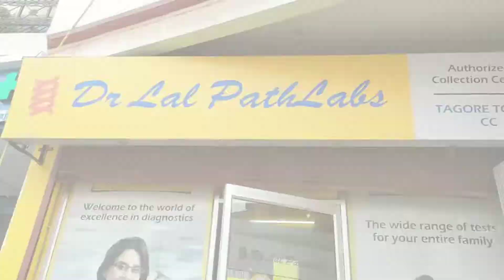👭पति-पत्नी🌅 सुबह-सुबह कहा चल दिए ऐसी क्या इमरजेंसी आ गई आज मैं आपको सबको दिखाऊंगी ❤️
village life clogging
vlog Indian
village vlog
village life in India
 village blogging
village life blogging
village village vlog
blogger village life
daily blogging
 lifestyle vlog
daily vlog
my lifetime Indian daily vlog
 Indian daily mom vlog
vlog india youtuber
 Indian housewife daily routines
 Indian family lunch
 Indian family breakfast
 funny vlogs
 kids vlogs chaudhary vlogs
desi vlogs
 family vlogs
 travel vlogs
 lifestyle blogs
Mr and Mrs chaudhry vlogs
watch daily vlogs
cleaning vlogs
 flybeast vlogs
daily vlogs
without maid vlogs
 full day vlogs
without helper vlogs
Beauty world Kanchan